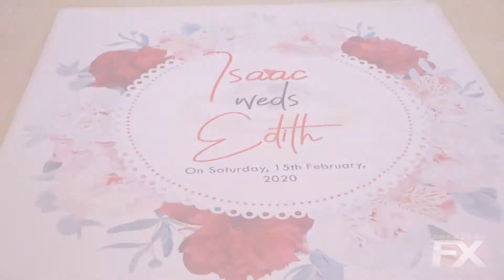Isaac & Edith - Wedding Trailer